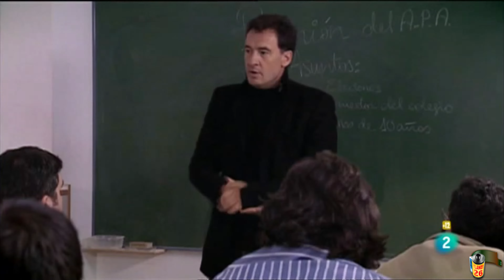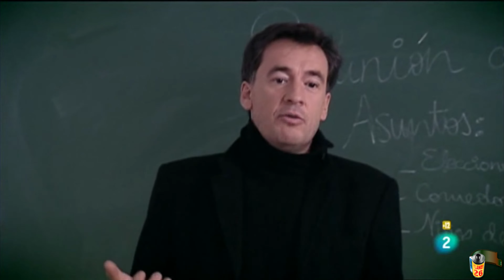SPLUNGE 12 Florentino Pérez Patrícia Conde Niky Nadal Eva Hache Quequé Agustín Jimenez 999 452 3072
SPLUNGE 12 Florentino Pérez Patrícia Conde Niky Nadal  Eva Hache Quequé Agustín Jimenez 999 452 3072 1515 PLANEt26